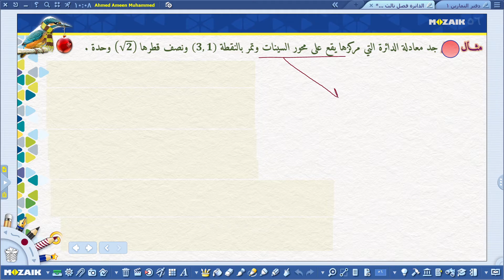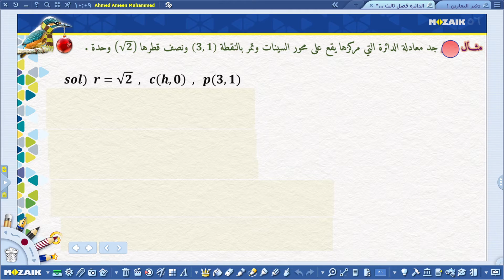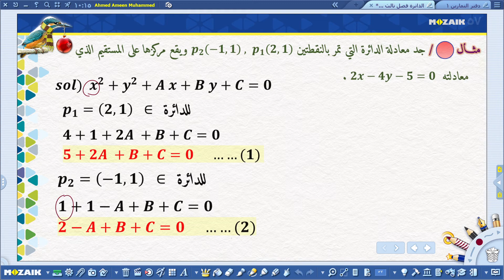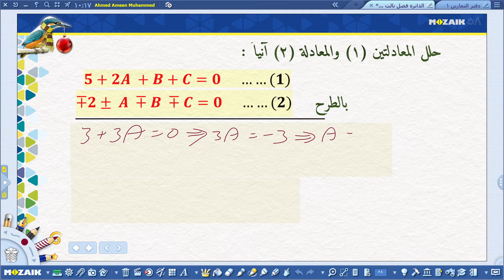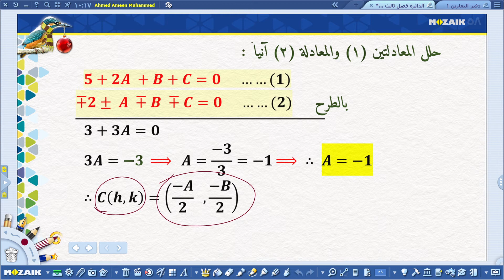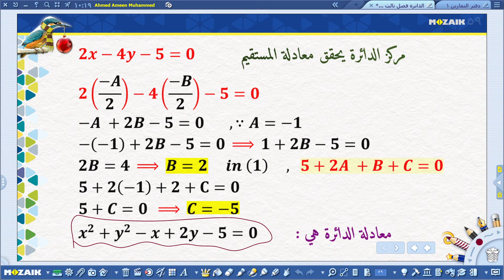الرياضيات - الخامس العلمي - الفصل الثالث , الدائرة , الجزء الحادي عشر